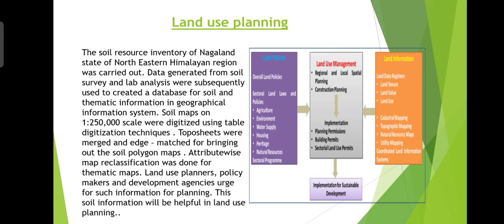Creative project for minerals and resources of Nagaland.